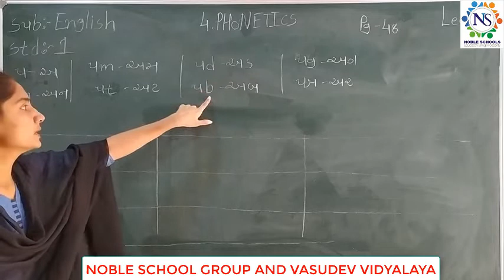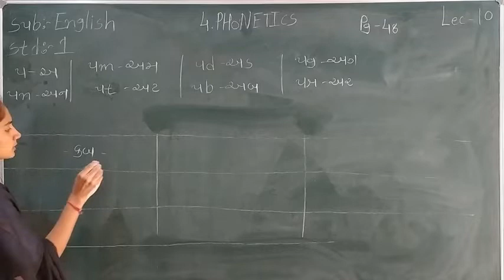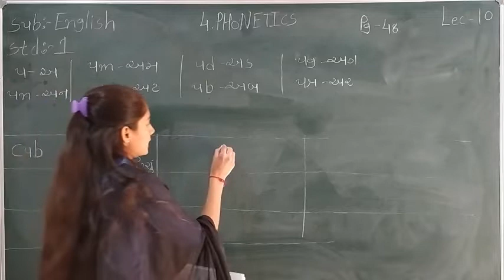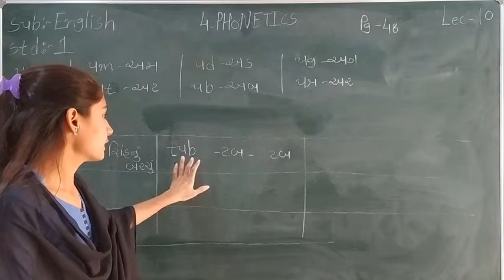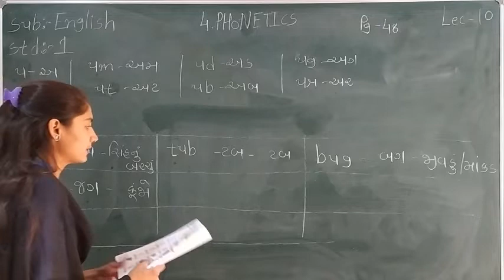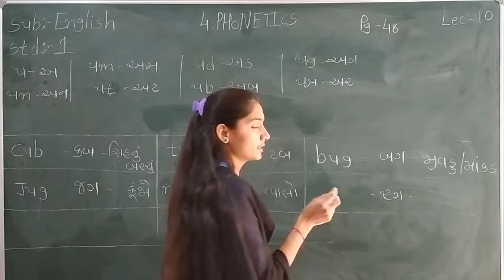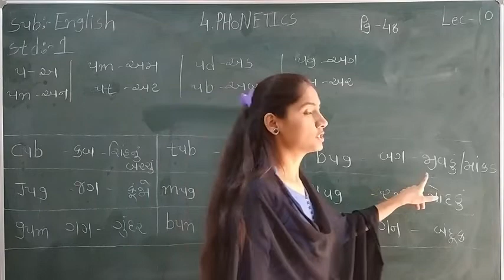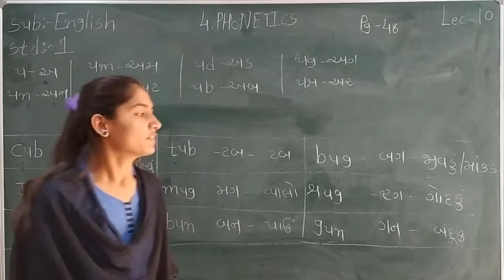Standard - 1 English Semester - 2 Lecture - 10 By Sonalmadam